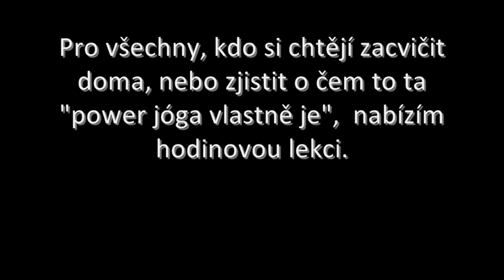Power joga 60 minutes lecture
power yoga 60 minutes lecture.